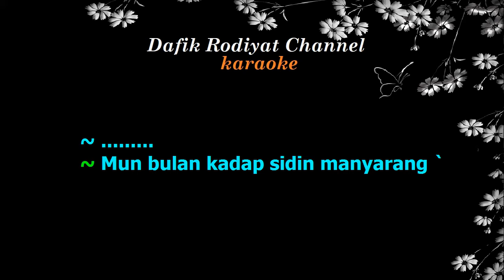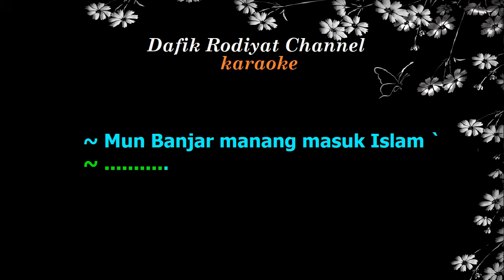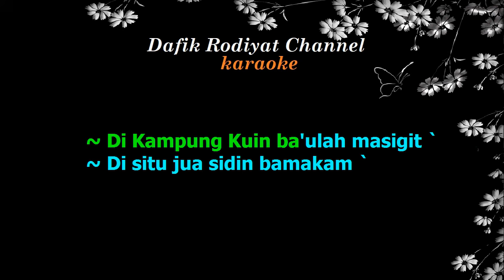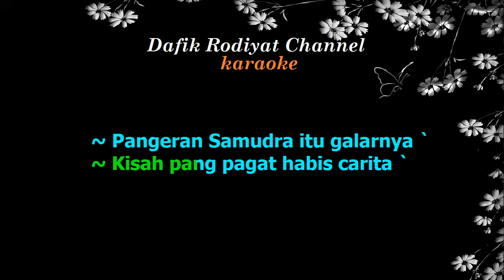Pangeran Suriansyah (Karaoke) Anang Ardiansyah / Nada Cowok Male Key Am